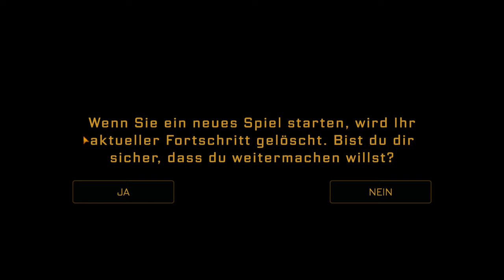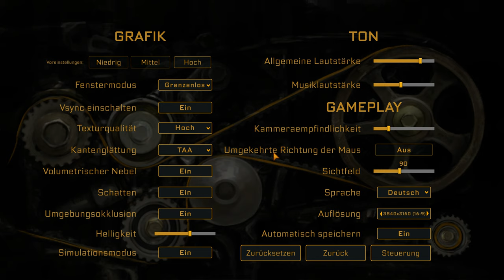Coal Mining Simulator - Angezockt!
Heute geht es mal in den Berg hinein! Wir spielen das neue Spiel Coal Mining Simulator! Was taugt das Spiel? Wir finden es heraus!